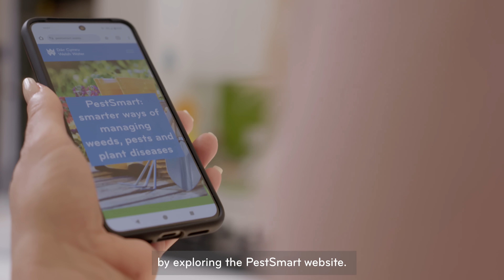PestSmart Retirees - Eng 10s